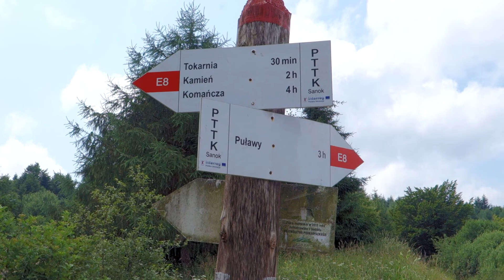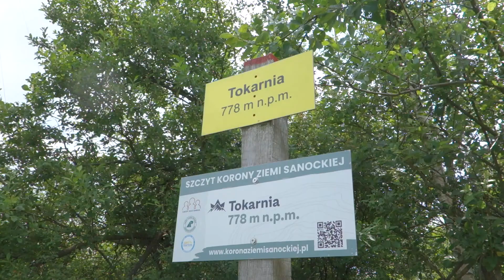Tokarnia Korona Beskidu Niskiego